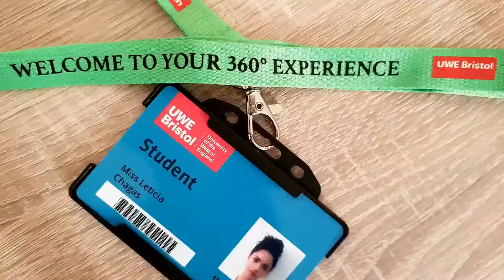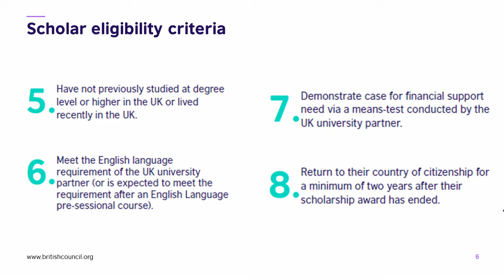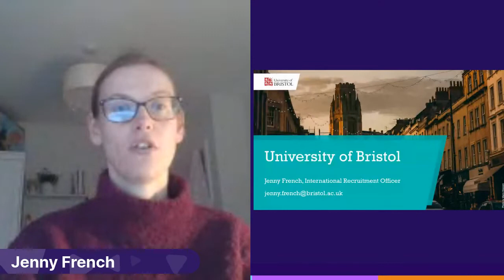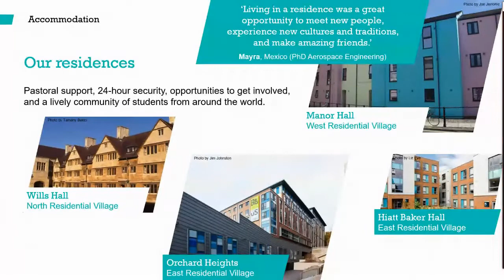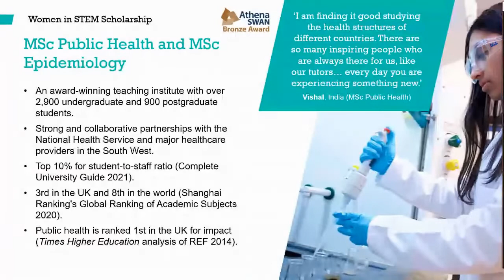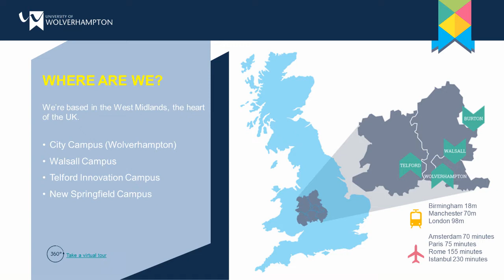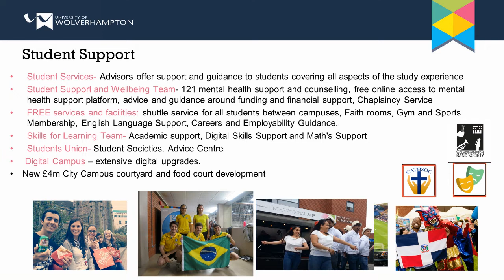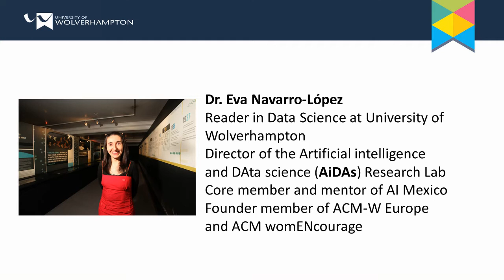Scholarships for Women in STEM: Q&A with University of Bristol and University of Wolverhampton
Watch the recording of our Live Q&A with University of Bristol and University of Wolverhampton to learn more about the British Council Scholarships for Women in STEM. This will be your opportunity to hear directly from UK universities!

This webinar was recorded 23 February 2021 and is part of our Q&A series with universities participating in the scholarship programme from the Americas. You can find out more about the British Council scholarships for Women in STEM